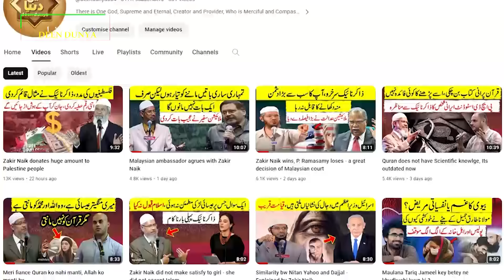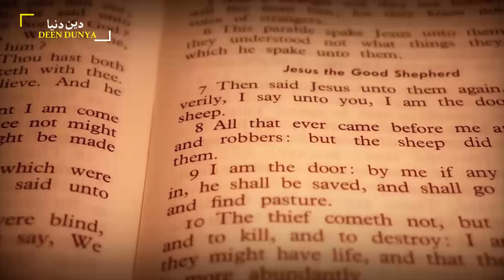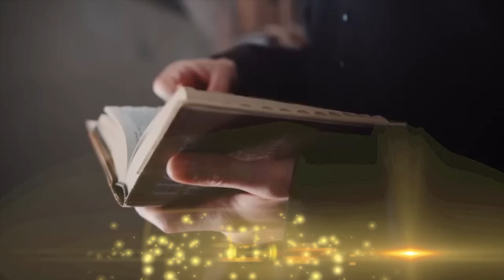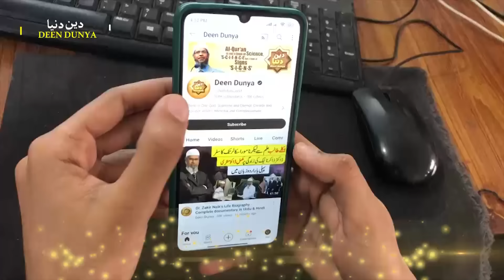If you explain one verse from bible I will accept Islam